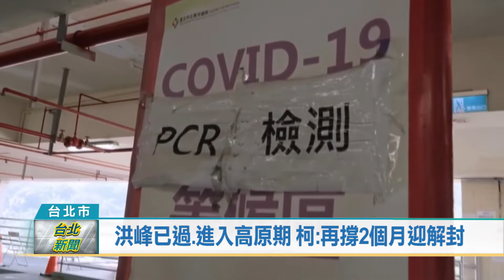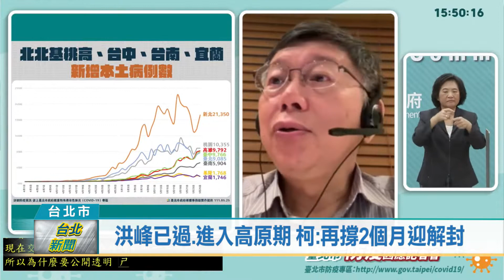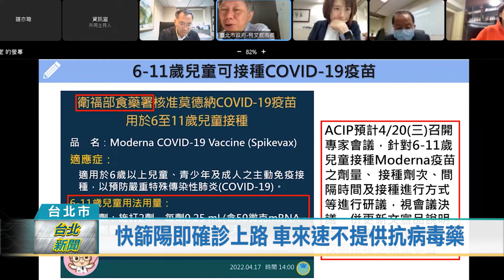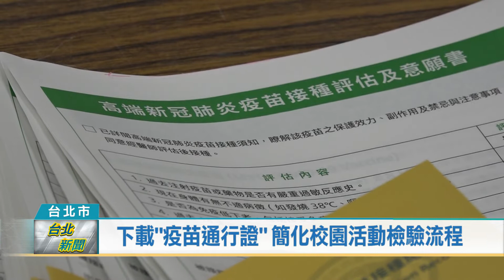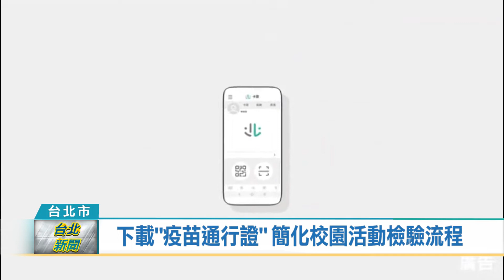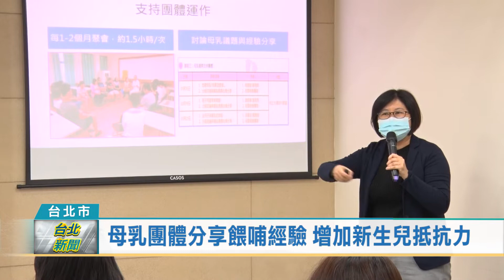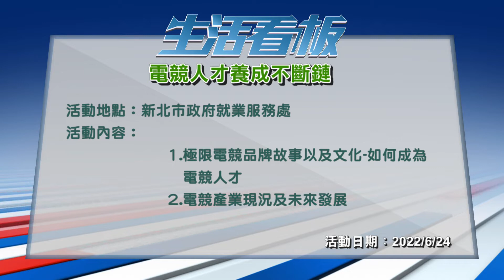20220526 台北新聞